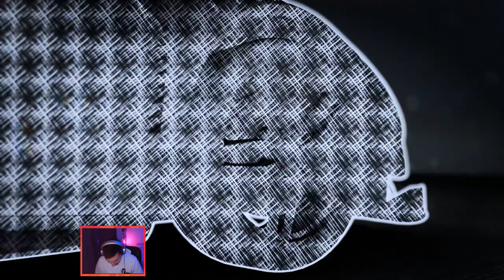Rediff live Twitch - Lâchez les chevaux!!!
Rediffusion live Twitch du 16/12/2022 sur Need for Speed Unbound